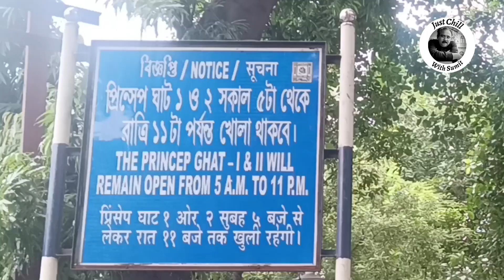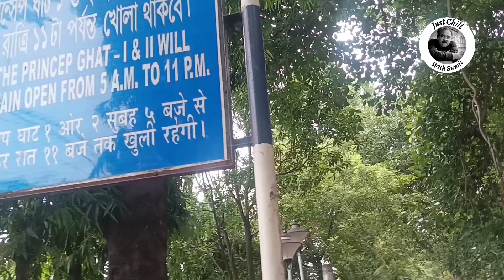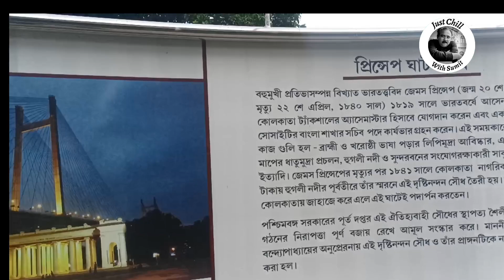প্রিন্সেপ ঘাট ভ্রমণ I Princep Ghat Kolkata | Princep Ghat Boating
Princep Ghat Kolkata .
 Princep Ghat Boating
প্রিন্সেপ ঘাট ভ্রমণ ,
Princep Ghat Kolkata
, Princep Ghat Boating
Princep Ghat Kolkata
 Princep Ghat Tour
 One day tour in Kolkata
 Best Place For Unmarried Couple

কলকাতায় হুগলি নদীর তীরে ব্রিটিশ যুগে নির্মিত একটি ঘাট হলো প্রিন্সেপ ঘাট।
 ঘাটটি মহান সম্রাট অশোকের শিলালিপির পাঠোদ্ধারকারী  জেমস প্রিন্সেপের স্মৃতিতে তৈরি করা হয়েছিল ১৮৪১ সালে।
এর ঠিক পাশেই মাথার উপর দিয়ে বিশালাকায় বিদ্যাসাগর সেতু আপনার দৃষ্টি আকর্ষণ করবে।

প্রিন্সেপ ঘাটটি ফোর্ট উইলিয়াম দুর্গের ওয়াটার গেট ও সেন্ট জর্জেস গেটের মাঝে অবস্থিত।আপনি চাইলে ধর্মতলা থেকে হাত পটজে বা গাড়ি ভাড়া করে এখন আস্তে পারেন।এছাড়া দমদম/মাঝেরহাট চক্ররেলে করে প্রিন্সেপ ঘাট স্টেশন এ নেমে পৌঁছে যেতে পারেন এই ঘটে।
নদীর পাড় বরাবর সুন্দর সাজানো রাস্তা দিয়ে প্রাকৃতিক শোভা দেখা একটা দারুন ব্যাপার।
প্রিন্সেপ ঘাট কলকাতার সচেয়ে পুরনো দর্শনীয় স্থানগুলির একটি।
সপ্তাহের যেকোনো দিন আপনি চলে আসতে পারেন এখনে।বন্ধুদের সাথে বা পরিবারের সাথে পিকনিকের আদর্শ জায়গা এটা।
 নদীর গা ঘেঁষে রাস্তায় খাবারের দোকান রয়েছে।
এখান থেকে আপনি চাইলে  নৌকায় নদী পথে বিকেলে সূর্যের সোনালী আলোতে ভ্রমণের মজা নিতে পারেন।
সিনেমা, ছবি ,গান ও Pre Wedding  শ্যুটিং হয় এই প্রিন্সেপ ঘাটে।

Princep Ghat Kolkata | Princep Ghat Tour | One day tour in Kolkata | Best Place For Unmarried Couple

Introduction:
(Source: Wikipedia)

Prinsep Ghat is a ghat built in 1841 during the British Raj, along the Kolkata bank of the Hooghly River in India. The Palladian porch in the memory of the eminent Anglo-Indian scholar and antiquary James Prinsep was designed by W. Fitzgerald and constructed in 1843.
Located between the Water Gate and the St George's Gate of the Fort William, the monument to Prinsep is rich in Greek and Gothic inlays. It was restored by the state's public works department in November 2001 and has since been well-maintained.

Prinsep Ghat is one of the oldest recreational spots of Kolkata. People visit it in the evenings on weekends to go boating on the river, stroll along the bank and purchase food from stalls there. A 2-kilometre (1.2 mi) stretch of the beautified riverfront from Prinsep Ghat to Babughat (Baje Kadamtala Ghat) was inaugurated on 24 May 2012. It h
as illuminated and landscaped gardens and pathways, fountains and renovated ghats.

Prinsep Ghat also has a railway station named after it. The station is part of the Kolkata Circular Railway which is maintained by Eastern Railway.

There is a jetty nearby called the Man-O-War jetty that belongs to the Kolkata Port Trust and commemorates the role played by the port in the Second World War. The jetty is mainly used by the Indian Navy.